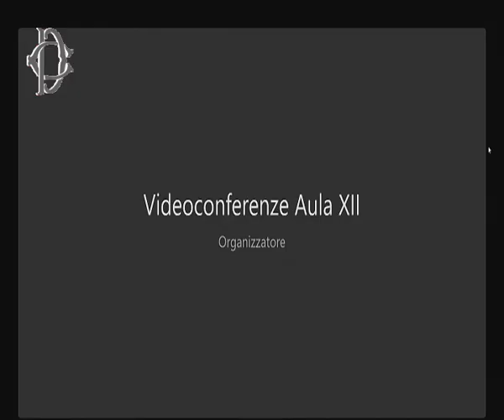Roma - ​Interrogazioni a risposta immediata (24.05.23)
- Roma - ​Interrogazioni a risposta immediata
Alle ore 14.30, la Commissione Affari sociali ha svolto interrogazioni a risposta immediata su questioni di competenza del Ministero della Salute.  (24.05.23)